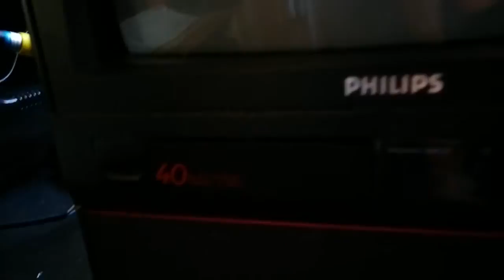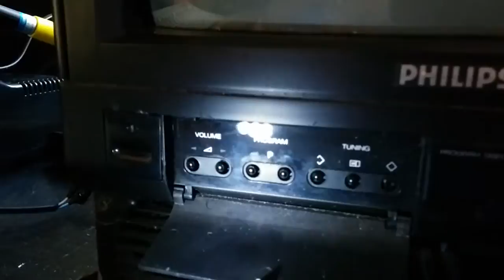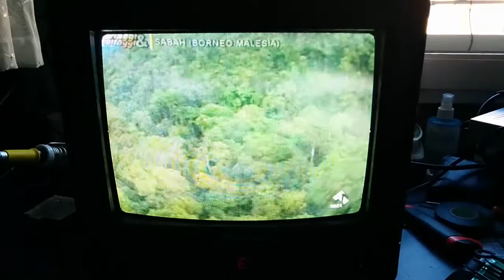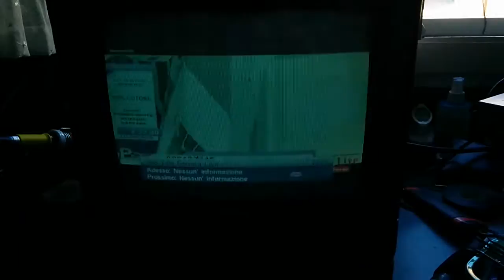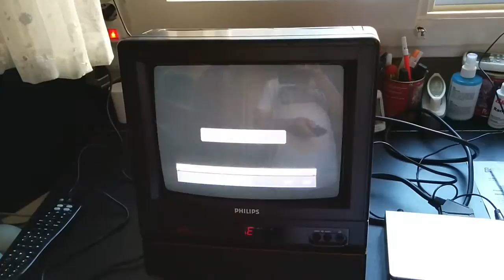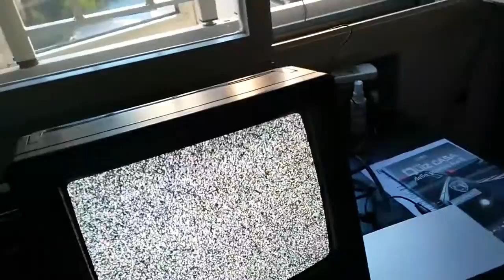televisore portatile philips 11ce1211/08b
video dimostrazione del suo funzionamento una volta riparato